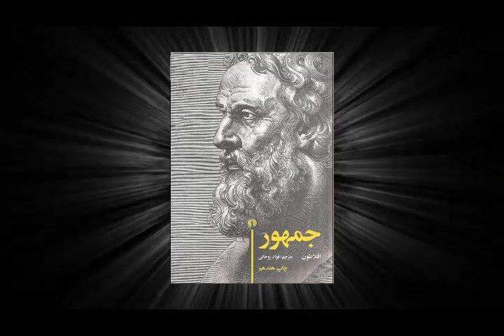جمهور | اثری از فیلسوف بزرگ افلاطون | نکاتی در باب مسائل فلسفی و اجتماعی | قسمت پنجم (5/10)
جمهور
قسمت پنجم (5/10)
نویسنده: آریستوکلِس (افلاطون)
ناشر: شرکت انتشارات علمی و فرهنگی
مترجم: فواد روحانی